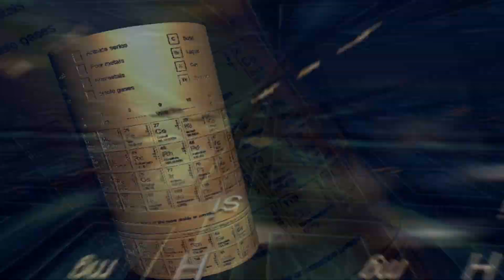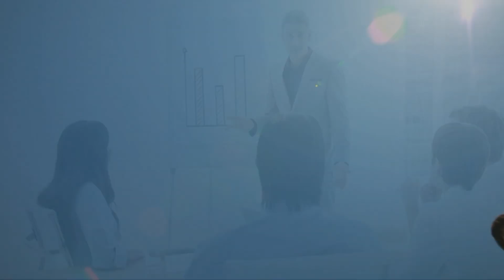Imagefilm Encona Unternehmensentwicklung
Imagefilm der Encona Engineering & Consulting GmbH Berlin.